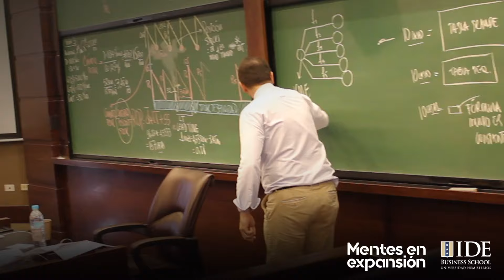Seminarios IDE Business School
Desarrolla las herramientas necesarias para la gestión óptima de tu equipo de trabajo con nuestros seminarios:
-Negociación 4.0
-Empresas Familiares
-Habilidades Directivas